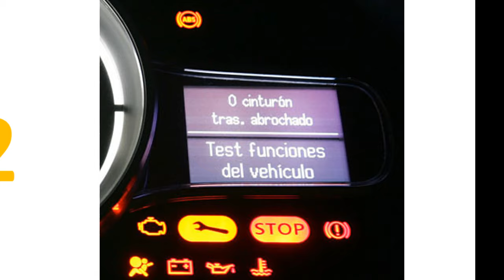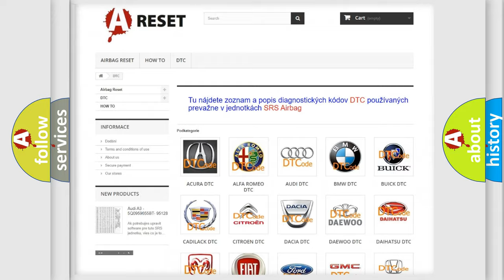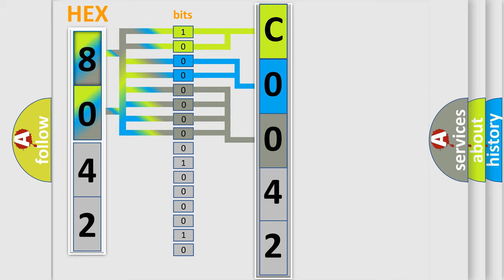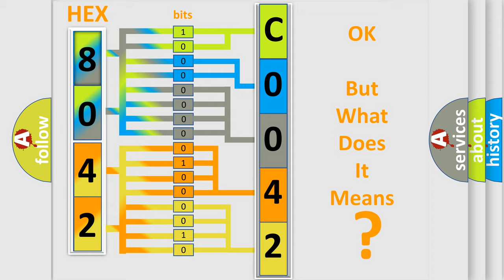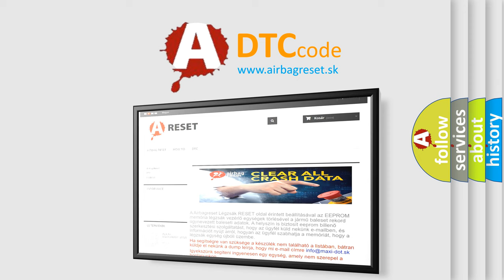DTC Jeep C0042-62 Short Explanation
Contents:
0:21 Basic DTC analysis according to OBD2 protocol standard.
1:48 Insight into programming
2:58 A diagnostically understandable description of the Diagnostic Trouble Code
3:05 Basic error definition

Make:
Jeep
Code:
C0042 62
Definition:
Immobilizer Key Collation NG
Description:
Incorrect immobilizer key (Use of unregistered key in body integrated unit) Faulty antenna.
Cause:
 For diagnostic procedures,refer to the following items.DTC P0513 “INCORRECT IMMOBILIZER KEY” DTC P1570 “ANTENNA” DTC P1574 “KEY COMMUNICATION FAILURE”
Failure Type: